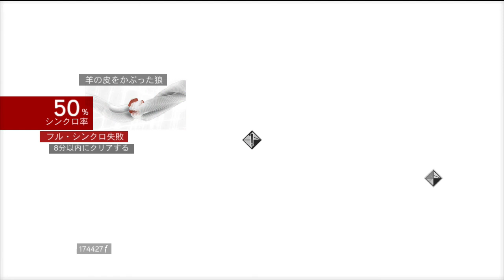【Assassin's Creed: Brotherhood #34】勇猛の暗殺者【実況】初見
家族を殺され、その復讐のためにアサシンとして戦うことを選んだエツィオは、「マスターアサシン」と呼ばれるまでに成長していた。
その頃ローマは、教皇となったロドリゴ・ボルジアと腐敗した支配層によって、堕落の一途をたどっていた。
ボルジア家の支配がイタリア全土まで及ぶことに危機を感じたエツィオは、ローマに潜入し、そこでアサシン教団を組織して戦うことを決意する。
しかし、エツィオたちの前には、ロドリゴの息子・チェーザレが立ちふさがる。
果たして、エツィオたちは彼らを打ち倒し、イタリア全土に新たなルネッサンス（歴史的文化革命）をもたらすことができるのだろうか。

【このゲームをポチる】